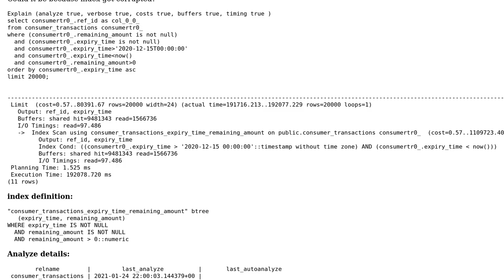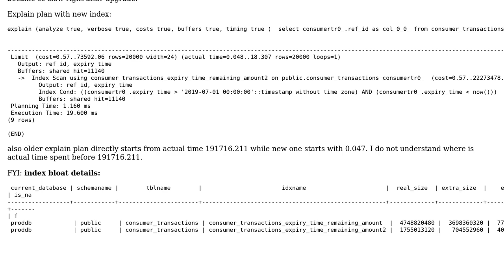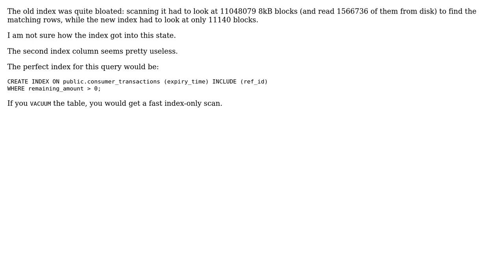Postgres query making high disk IO after upgrade to version 11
With thanks & praise to God, and with thanks to the many people who have made this project possible! | Content (except music & images) licensed under CC BY-SA | Music | Images & others | With thanks to user Monika Yadav user Laurenz Albe and the Stack Exchange Network Trademarks are property of their respective owners. You are responsible for your own actions.